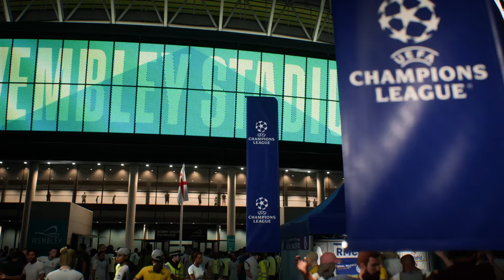FC 24 | Real Madrid vs Borussia Dortmund - UEFA Champions League Final 2024 - PS5™ Full Gameplay